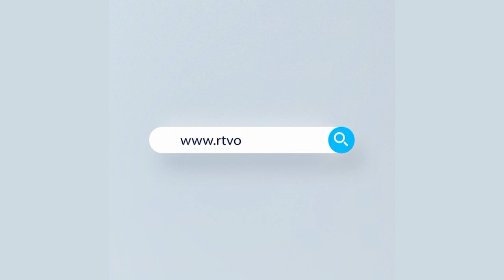ইউরোপ আমেরিকাসহ পশ্চিমা বিশ্বে অন্যতম জনপ্রিয় উৎসব হ্যালোইন | Rtv News